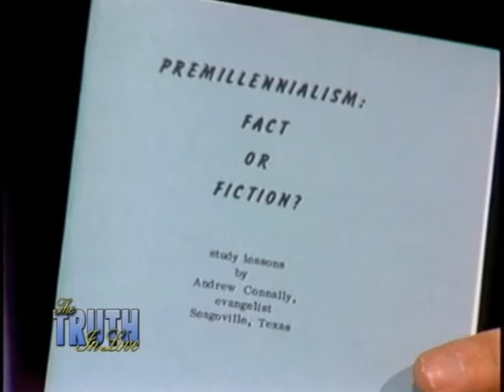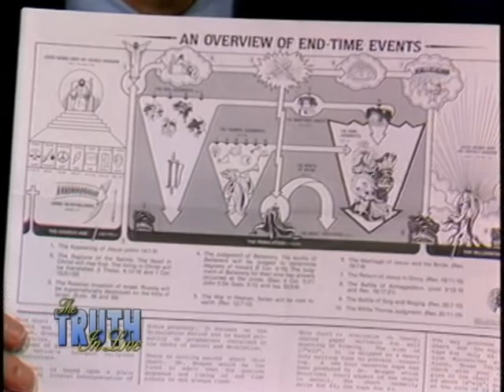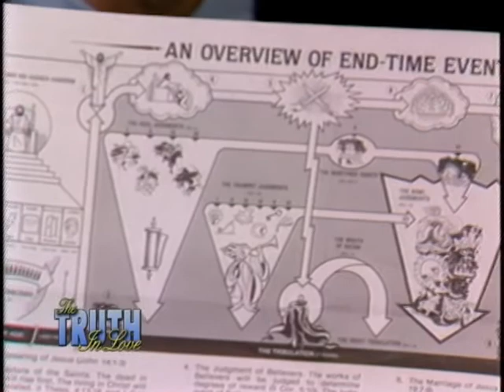TV0032 Andrew Connally - Premillennialism: True or False?